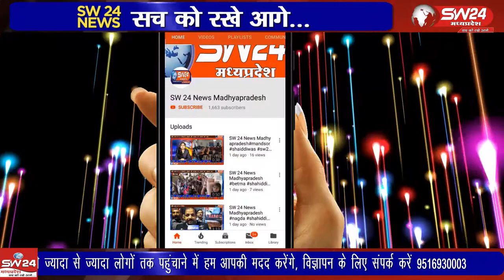ujjain- उज्जैन जिले सहित शहर के अंदर रंगों का त्योहार होली हर्षोल्लास के साथ मनाया गया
उज्जैन जिले सहित शहर के अंदर रंगों का त्योहार होली हर्षोल्लास के साथ मनाया गया जहां पर लोग अपने अपने घरों पर रहे और परिवार के सदस्यों के बीच पड़ोसियों के बीच मिलजुल कर एक दूसरे को रंग गुलाल लगाकर होली का त्यौहार मनाया गया। उज्जैन से विरेन्द्र शर्मा की रिर्पोट।